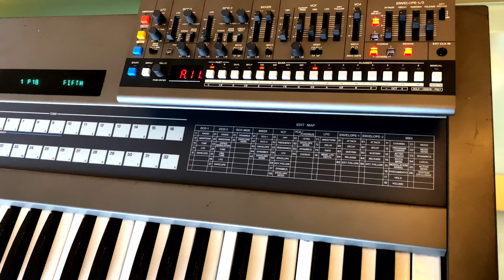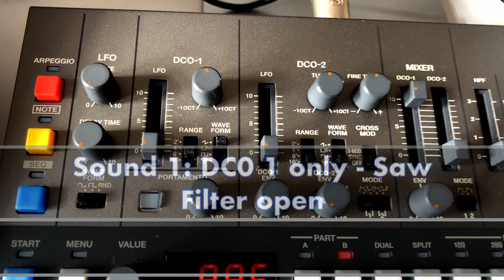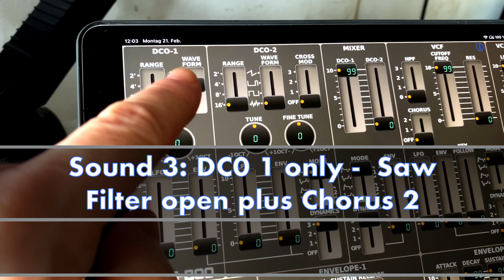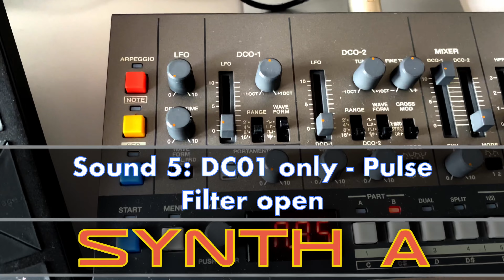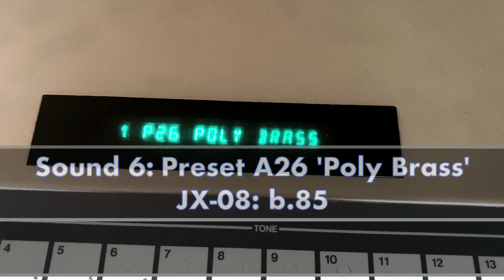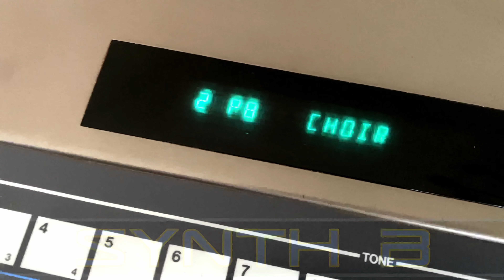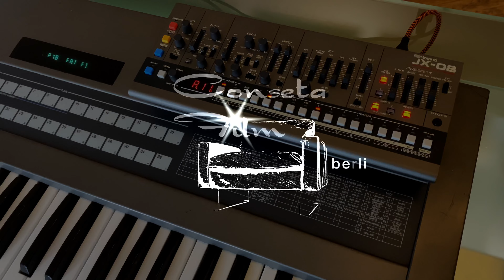ROLAND JX-08 vs JX-8P Part 1: Blind Tasting!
Hello friends,

I just finished recording the sound files for our new analog blind tasting. As I announced in my Rant, this time the new Roland JX-08 boutique is competing against its forefather, the JX-8P. To make it more exciting, I thought I'd just play them for you today before we bring you our comparison video next week.

Join in and write in the comments what you think which synth is which! Roland old or Roland new?

I started with some basic waveforms and the chorus and went to some classic JX-8P Presets that are also available with the boutique.

But now to the sounds. Concentration and listen carefully!

Sound 1: DC01 Saw Filter open
Sound 2: DC01 Saw Filter open plus Chorus 1
Sound 3: DC01 Saw Filter open plus Chorus 2
Sound 4: DC01 only - Square Filter open
Sound 5: DC01 only - Pulse Filter open
Sound 6: Preset A26 'Poly Brass’
Sound 7: Preset A06 'Lo Strings'
Sound 8: Preset B08 'Choir'

Thanks to:

Heddaudio.com

a project by monsieurpiper.de